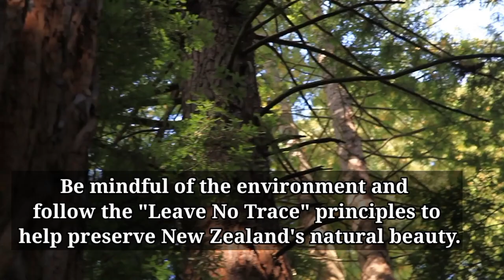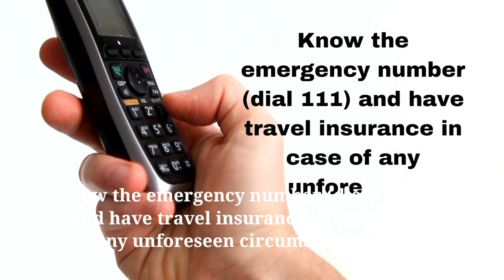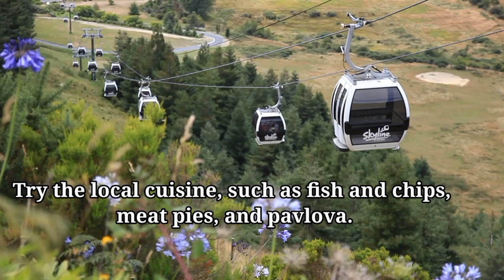10 Essential Tips for Traveling to New Zealand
This YouTube video provides practical travel tips for visiting New Zealand, including recommendations for transportation, accommodations, activities, and cultural experiences. Whether you're a budget traveler or looking for luxury options, this video has something for everyone. Join us as we explore the beauty and diversity of New Zealand and make the most out of your trip.

🔴 Helping YOUNG people win the game called "LIFE"
🔑 We share advice from SUCCESSFUL people